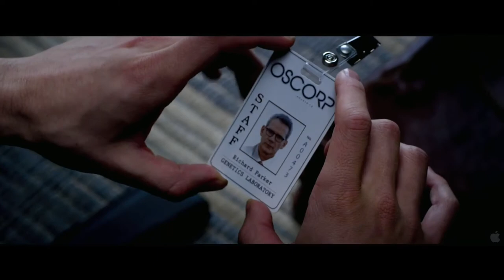The Amazing Spider-Man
Uploaded by iSafePod